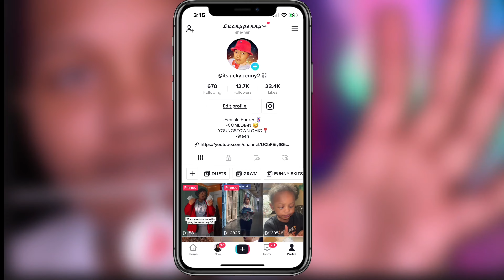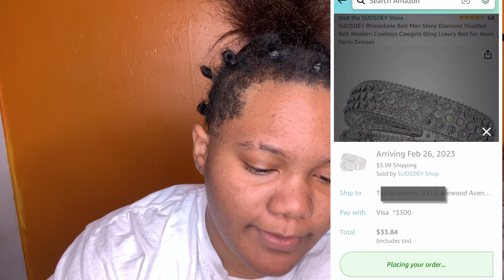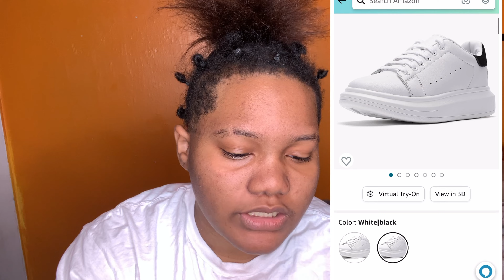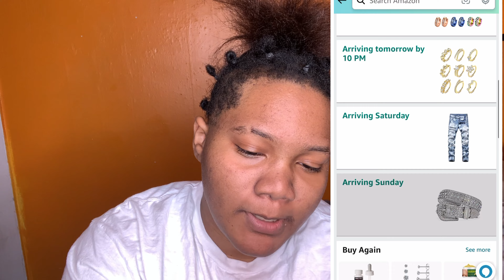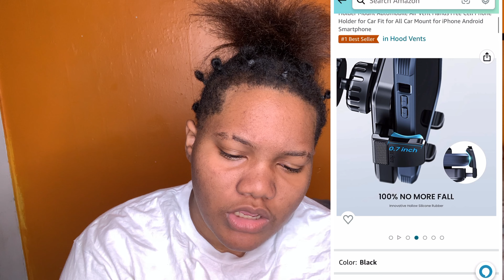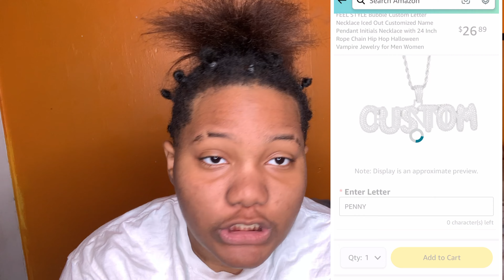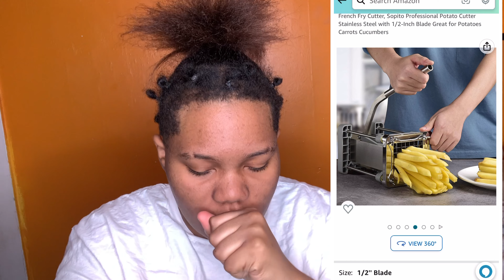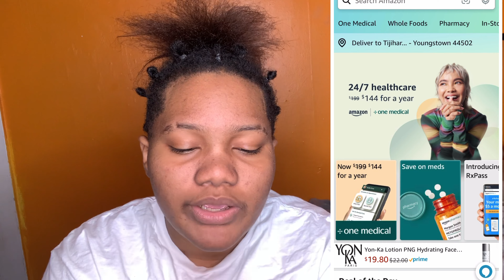PREPARING FOR MY 20th BIRTHDAY *ONLINE SHOPPING*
20TH BIRTHDAY PREP *ONLINE SHOPPING*